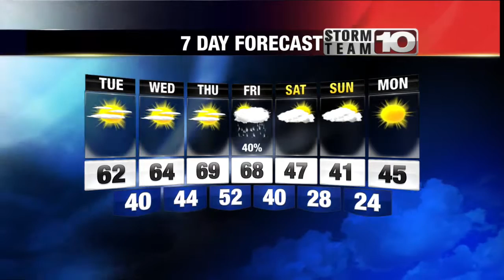Monday Late Forecast